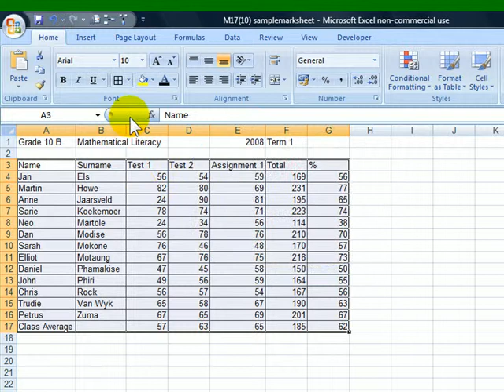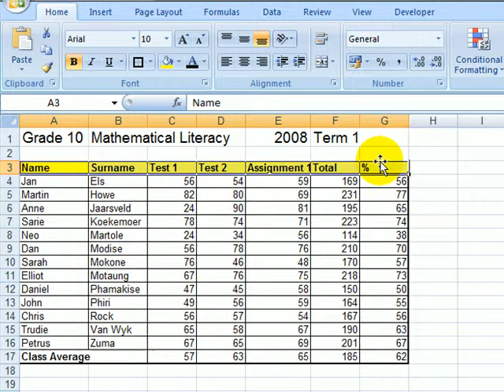M17(11) How to create a goodlooking spreadsheet in Excel 2007